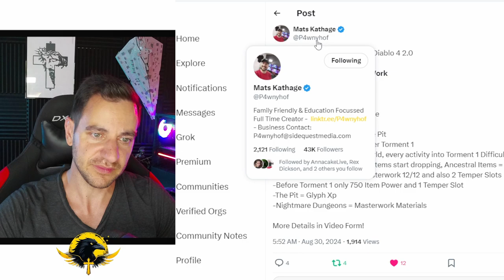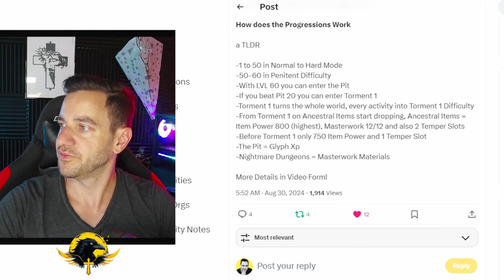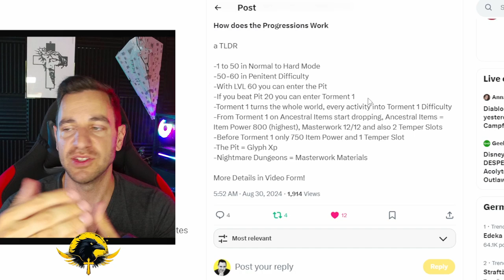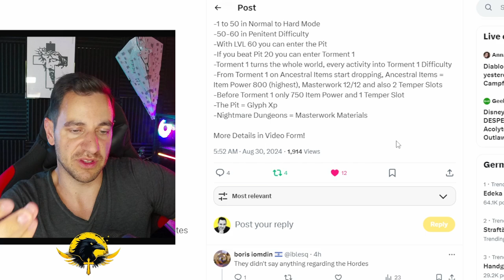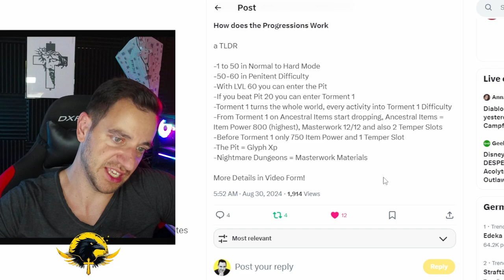Diablo 4 NEW Progression System Explained in 5 Minutes - TLDR!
I'm Alexander. I stream Last Epoch, Diablo 4 and Path of Exile 2 Gameplay on YouTube and Twitch, create FUN and CRAZY Builds for these Games to Run Yourself!

Video Title Ideas (for the algorithm!):
diablo 4 progression explained, diablo 4 lvl 60 explained, diablo 4 new leveling explained, diablo 4 new difficulty explained